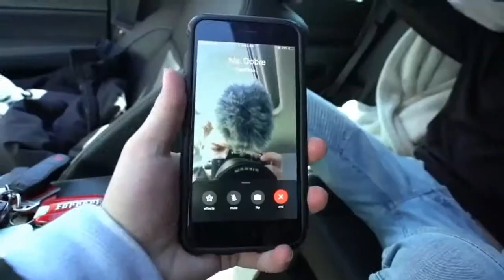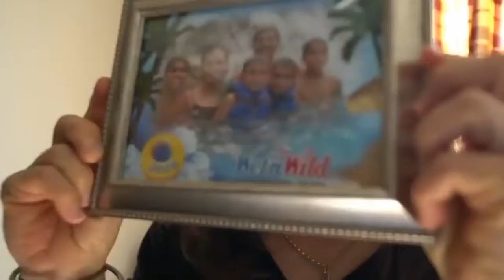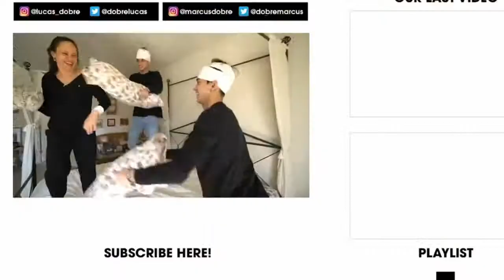The Dobre Brothers